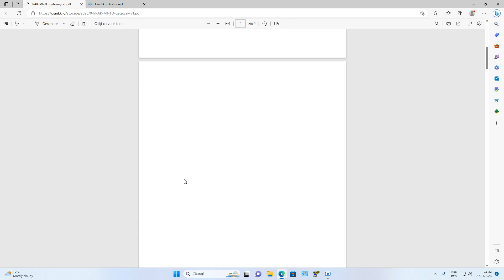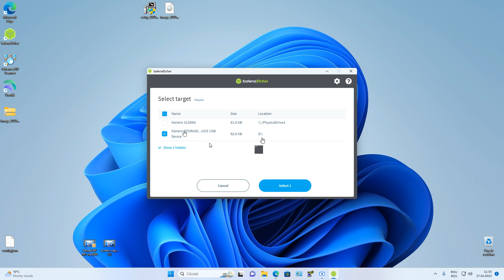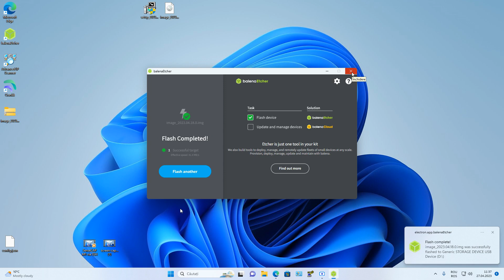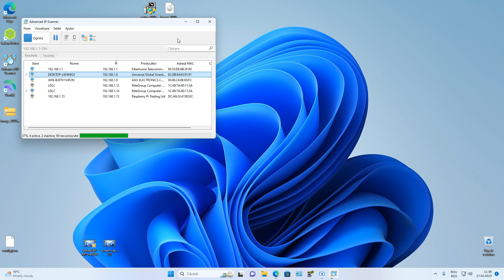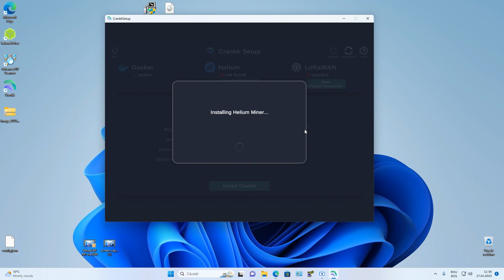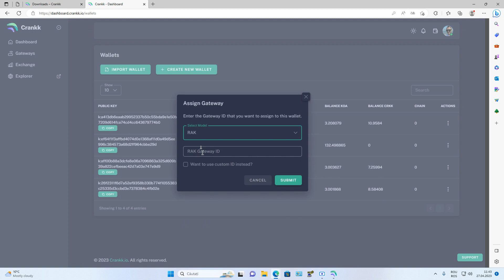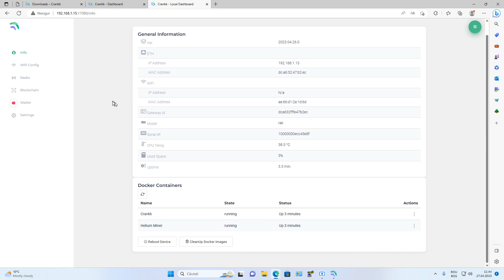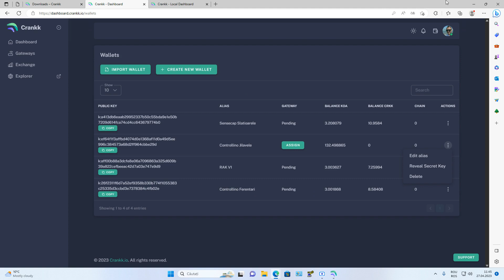How to install Crankk RAK V2, Double Mining (Helium + Crankk)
Foloseste link-ul pentru reducere 5 USD la chizitionarea unei noi licente CRANKK

Install double mining (Helium + Crankk) RAK V2
1). Achizitionati licenta CRANKK.
2). Descarcati Imaginea CRANKK si extrageti din fisierul ZIP.
3). Descarcati Installer Windows in cazul meu si instalati.
4). Descarcati balenaEtcher si instalati.
5). Deschideti balenaEtcher si Flash-uiti cardul micro sd cu imaginea CRANKK.
6). Introduceti cardul micro sd in RAK V2.
7). Deschideti programul CRANKK si instalati HELIUM si dupa aceia CRANKK.
8). Copiere Device ID:.
9). Asociere Device ID cu licenta CRANKK
10). Copiati key secret din wallet
11). Mergeti in dashboard local, la wallet si salvati key secret.
Spor la minat!